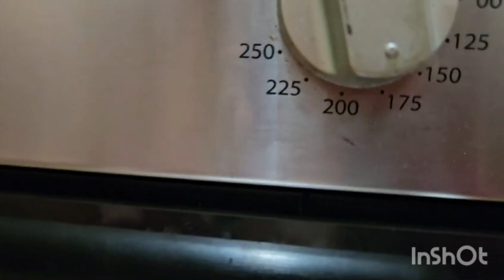PARA TÚ NIÑA Ó NIÑO.UNA IDEA SALUDABLE PARA ENRIQUECER SU ALIMENTACIÓN EN VITAMINAS Y PROTEÍNAS.🥰❤🌹🙏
Una idea diferente para alimentar a tú niña ó niño saludable, rica y fácil de hacer. llena de vitaminas, proteínas,hidratos de carbono y gracias. Si te gusta compartelo con los demás Padres, tíos,hermanos,primos y abuelos encargados del cuidado de nuestros niños y niñas. Gracias y bendecido día. 🥰🙏👨‍👩‍👧👭💑💑💑👨‍👦🙏😘🤗👍🏼